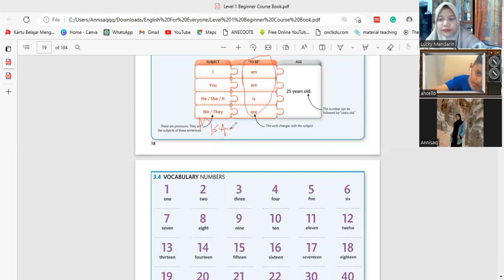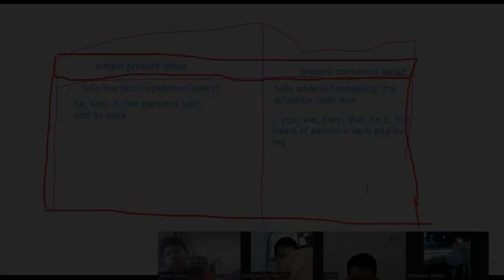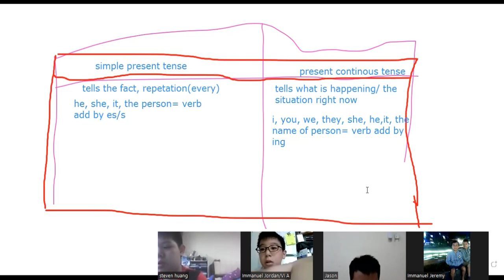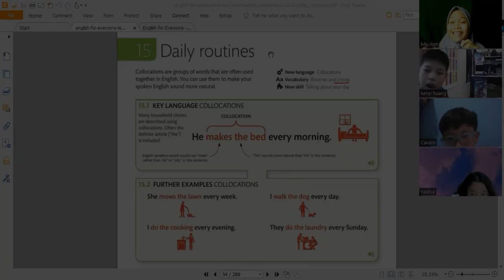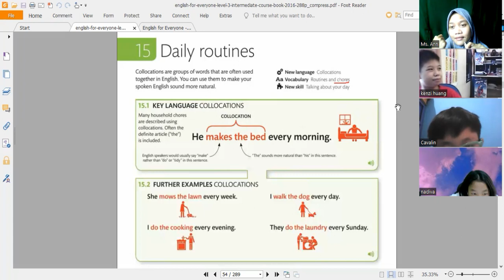compilasi teaching English by online